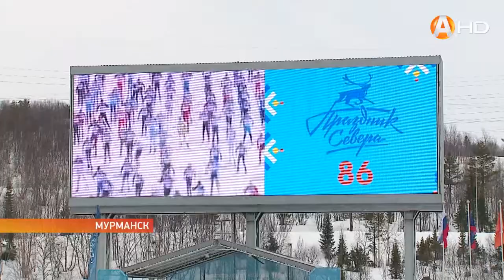Около 300 человек приняли участие в 47 лыжном марафоне